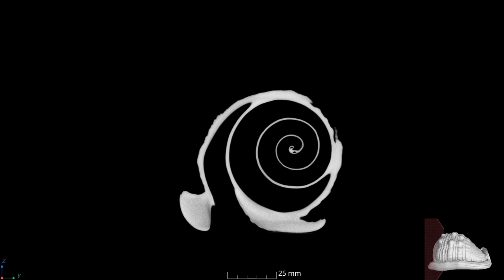Conch Shell Computed Tomography (CT) Scan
🌞 The summer solstice, the longest day of the year, the start of summer, AND national seashell day!

Are you dreaming of Caribbean getaways?
🐚 Sit back, relax, and take in this CT scan of a conch shell and let the music put you in the spirit of summer.